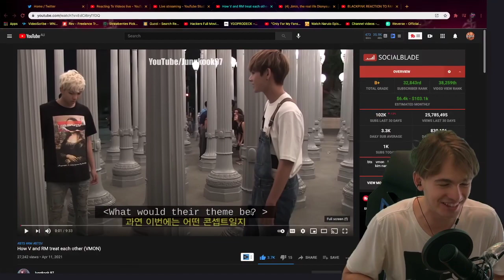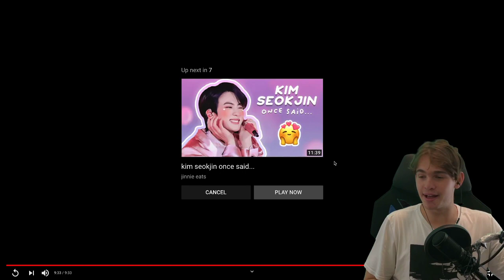How V and RM treat each other (VMON) Reaction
Ignore:

How V and RM treat each other (VMON)

bts, vmon, kim taehyung, How V and RM treat each other, kim namjoon, V and RM, taehyung and namjoon